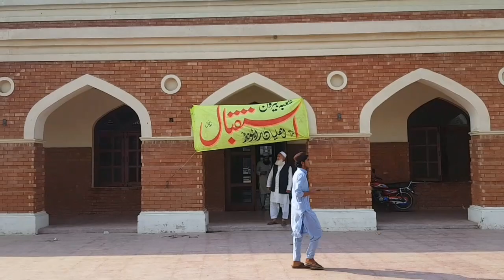Raiwind Railway Station 🚂 | Tableeghi Jamaat Ki Khidmat | Bayanat Clips